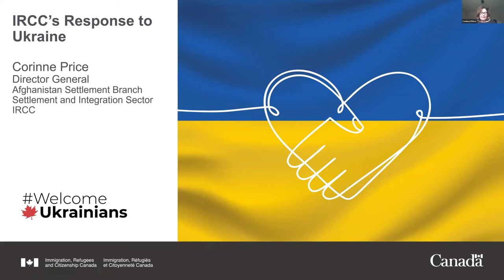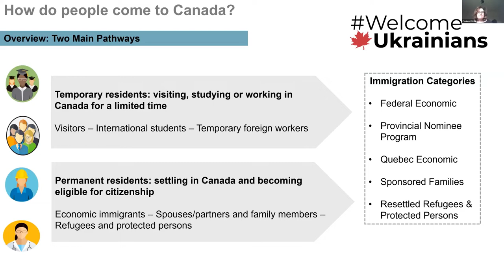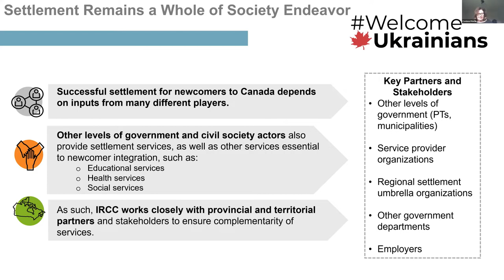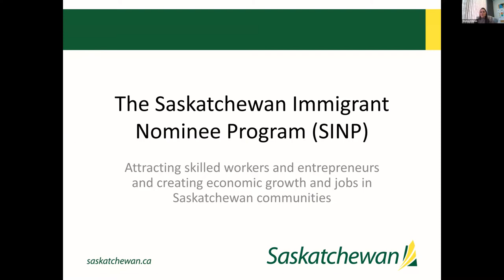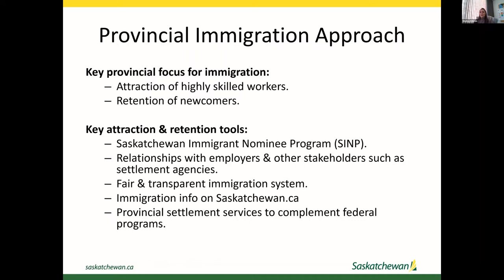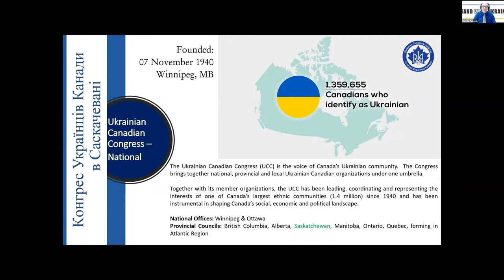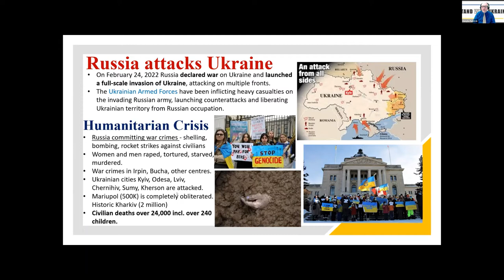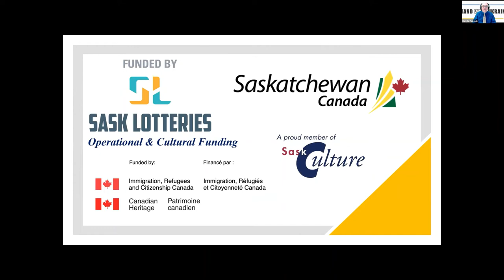Settling in Saskatchewan: Sponsoring Refugees and Displaced Persons in Your Community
On February 24, Russia launched a large-scale invasion of Ukraine. Since then, more than 5 million people have fled the country. Annually, millions of people are displaced from their homes as a result of wars, persecution, violence, human rights violations, and the effects of climate change.

According to the United Nations High Commissioner for Refugees, global numbers of displaced persons exceeded 84 million in 2021.

As part of our Express Webinar Series, we heard short presentations from Immigration, Refugee and Citizenship Canada, the Government of Saskatchewan, the Ukrainian Canadian Congress of Saskatchewan, and the Saskatchewan Association of Immigrant Settlement, and Integration Agencies about the different processes and programs available for refugees, displaced persons, and newcomers settling in Saskatchewan.

This webinar was moderated by April Phillips, SUMA Director, Northeast Region.